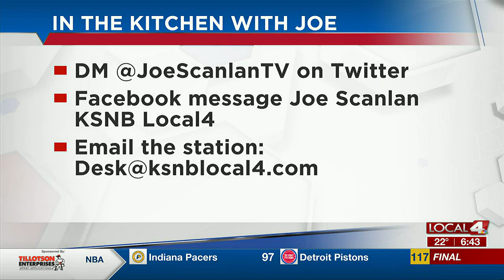In The Kitchen With Joe: 'The Bunkhouse'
Local4 TODAY